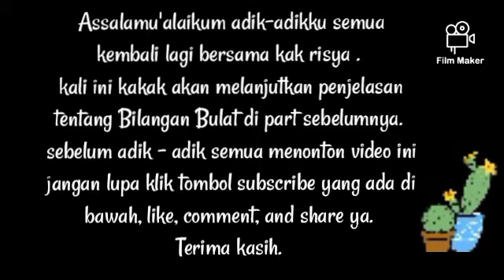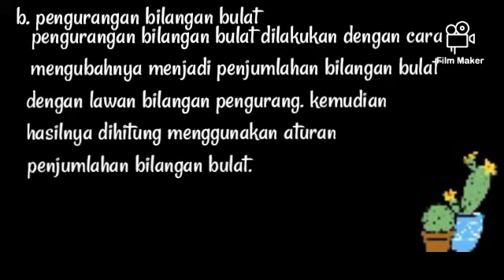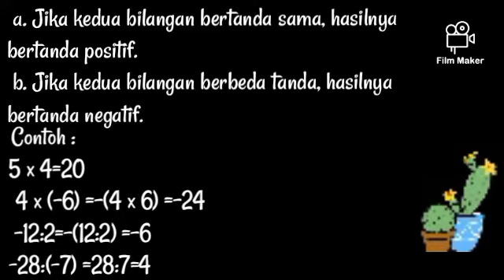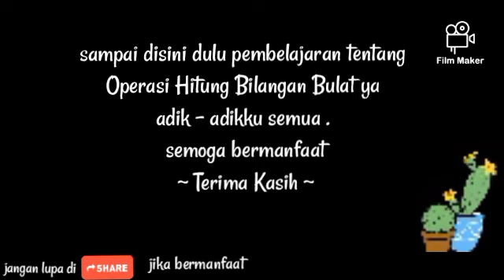Operasi Hitung Bilangan Bulat part 2